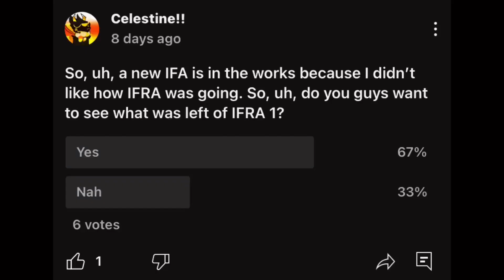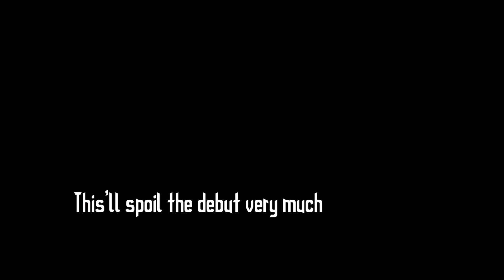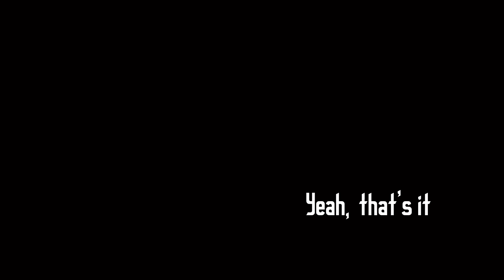SFT???P S2 E5 - Already the end? + What was left of IFRA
Two videos in one, don’t feel like uploading them separately.